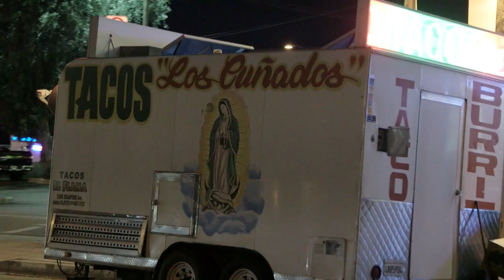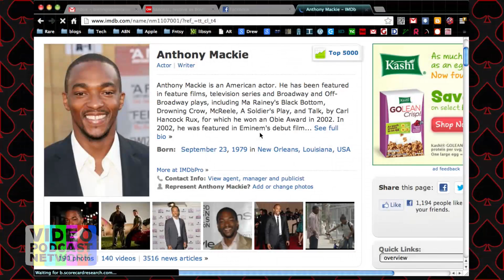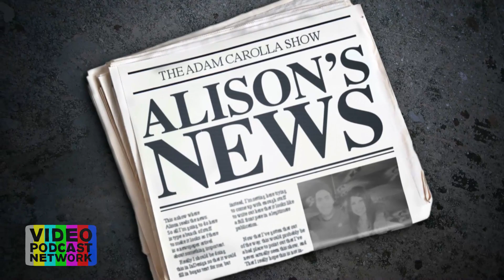Mike Birbiglia & David Wild | The Adam Carolla Show | Video Podcast Network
Comedian Mike Birbiglia and author David Wild joins Adam Carolla to discuss and rant about various topics including extremely slow traffic, Scientology, racial issues and much more!

CREDITS:
Executive Producer: Daniel Kellison
Supervising Producer: AJ Tesler
VPN Producer: Brent Butler
Segment Producer: Annie O'Rourke
Camera: Chris Phelps, Chris Miller
Tricaster Operator: Emily Goodwin